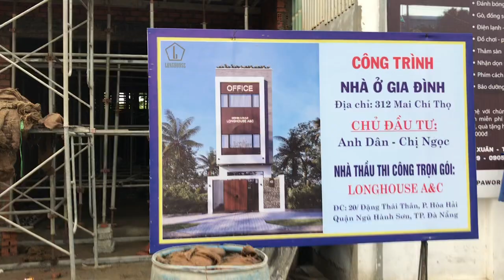Nhà ngọc ngày 2/4/2023